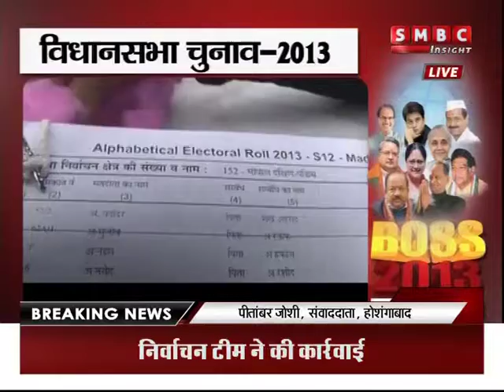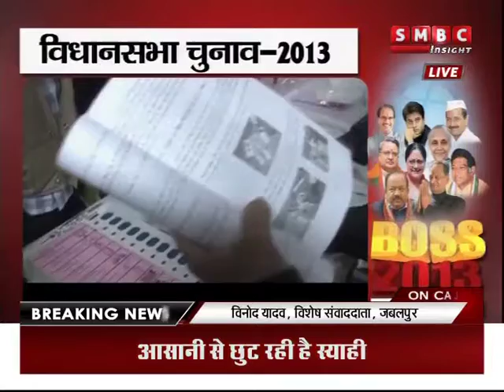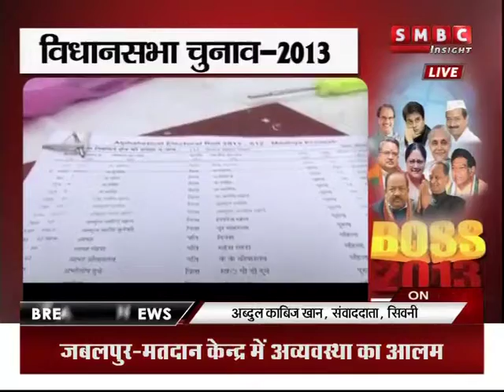Polling Update in madhya pradesh with Nakul chaturvedi part 2